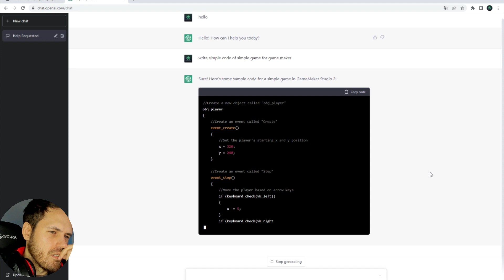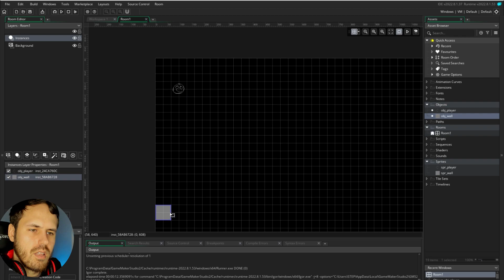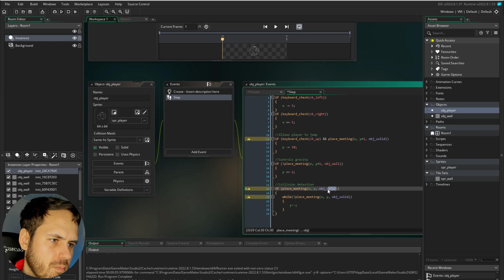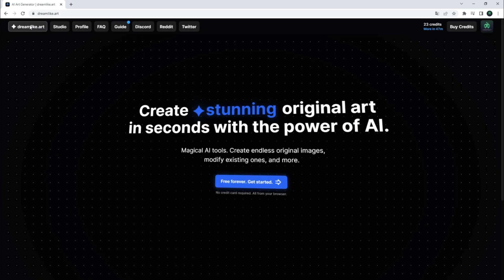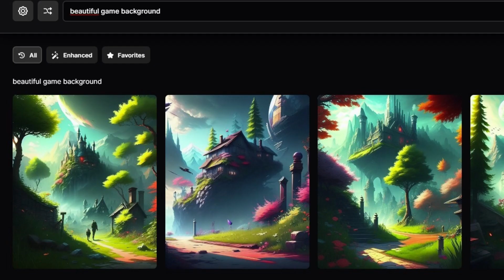Tuhle Hru Vytvořila Umělá Inteligence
Rozhodl jsem se otestovat chat Umělé Inteligence (Chatgpt) s tím, zdali mi dokáže pomoct s programováním hry v Game Makeru. Nechal jsem ji také vytvořit veškeré obrázky ve hře. A tohle je výsledek.

👽 Pokud rádi tvoříte hry a věci kolem. Díky moc!